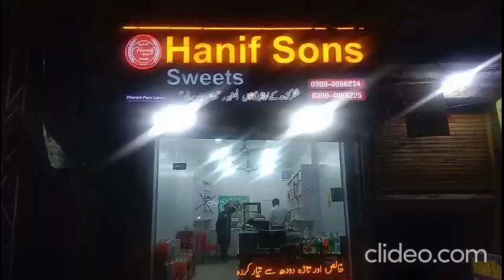Hanif Sons Sweets - "مقام دی برفی" making its space in the grand city of Lahore - Dharam Pura